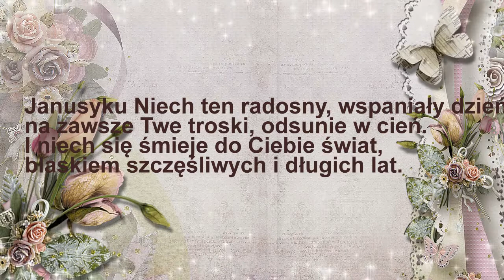URODZI NY Janusz1952 18.10.2017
Januszku Niech słonko dziś świeci na jasnym niebie
a ptaki śpiewają dziś tylko dla Ciebie.
Składam Ci szczere życzenia,
aby spełniły się Twe marzenia.
W dniu tak pięknym i wspaniałym
życzę Ci serduszkiem całym
dużo zdrowia, sto lat życia,
milion złotych do zdobycia.
Te życzenia, choć z daleka,
płyną jak wzburzona rzeka.
I choć skromnie ułożone,
są dla Ciebie przeznaczone